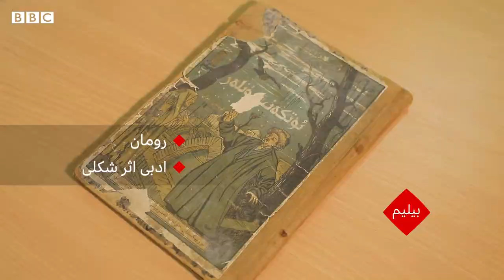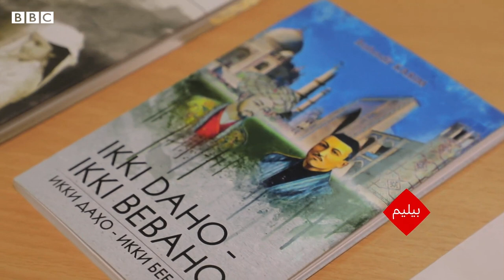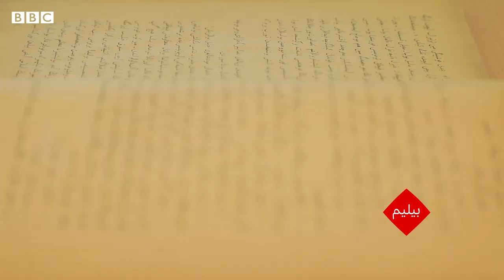عبدالله قادری نینگ مهارتی نیمه‌ده اېدی؟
عبدالله قادری ییگیرمه‌نچی عصر اۉزبېک ادبیاتی نینگ اولکن نماینده‌سی، اۉزبېک رومانچیلیگی نینگ اساسچیسی. او اۉتگن کونلر، محرابدن چَیان کبی اۉلمس اثرلر مؤلفی.
قادری نینگ مهارتی نیمه‌ده اېدی؟ اۉزبېکستانلیک ادبیات‌شناس بهادر کریم توشونتیره‌دی